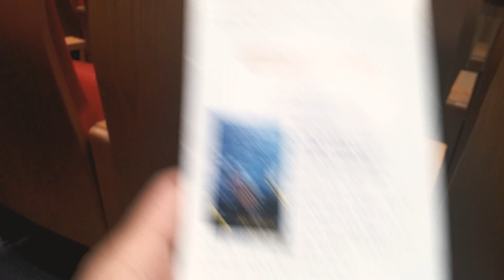올드마린보이 진모영 감독님 인디서울 2018 GV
서울시립북서울미술관에서 올드마린보이 상영후 진모영감독님 GV중입니다.

탈북자출신 머구리 잠수부의 이야기로 짠한 감동이 있었습니다.